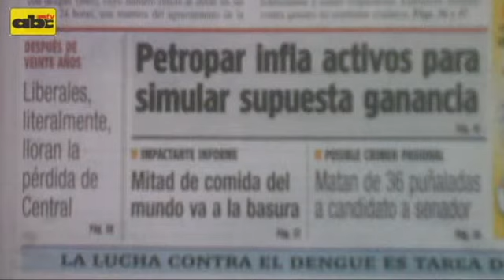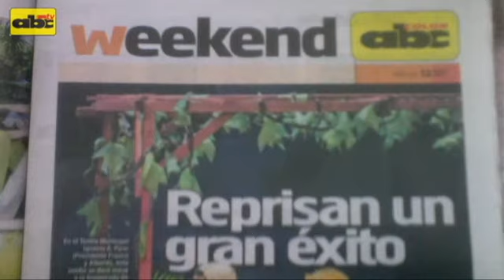Titulares del viernes 11 de enero de 2013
Diario ABC Color. Titulares del viernes 11 de enero de 2013. Asunción, Paraguay. ABC TV.